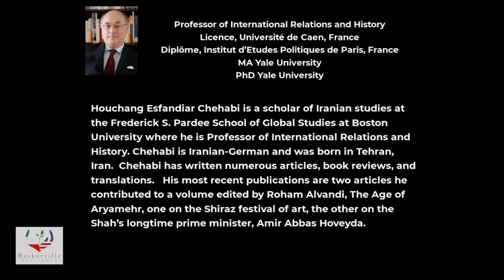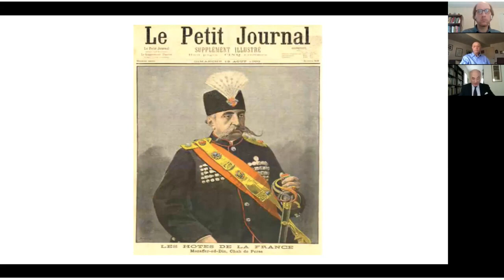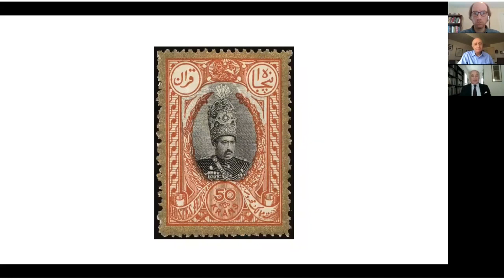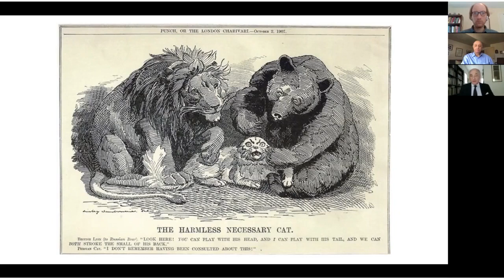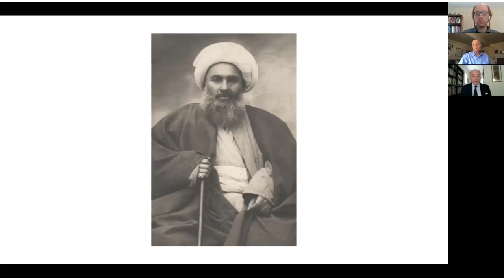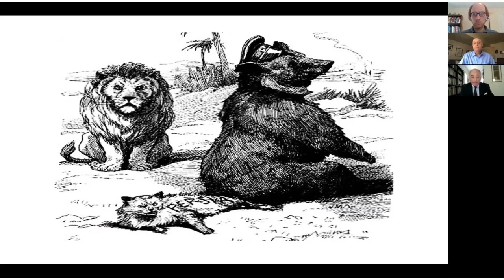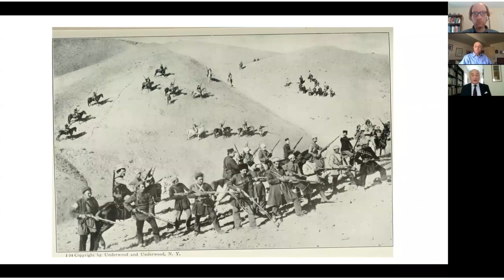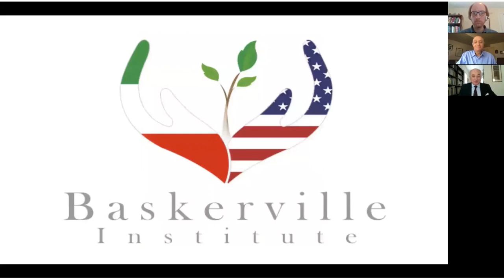Iran in Early 20th Century A Lecture by Professor Houchang Chehabi Boston University (Part 1)